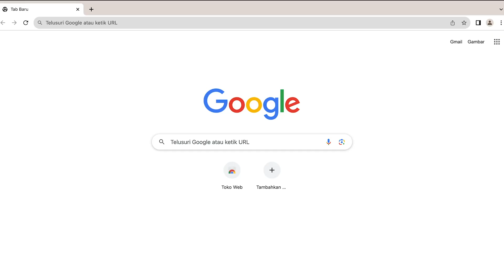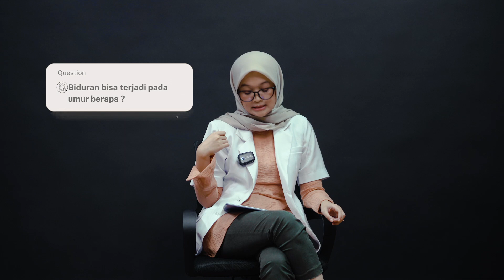Mengalami Biduran ? Ketahui Penyebab dan Cara Mengobatinya ! dr. Wandira Lalitya (LENTERA)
LENTERA (Obrolan Kesehatan Dokter RSA UGM)

Yuk, mari kita bahas bersama tentang penyakit biduran dalam LENTERA kali ini!
Saksikan dan dapatkan pemahaman yang lebih baik tentang gejala, penyebab, dan cara mengatasi biduran. Jangan lupa untuk selalu jaga kesehatan kita!

SahabatSehat RSA UGM, cari tahu bagaimana penanganan pertama dan apa yang harus kita lakukan saat tenggelam bersama dengan dr. Wandira Lalitya hanya di LENTERA!

Follow kami :
Facebook : Rumah Sakit Akademik UGM
Youtube : Rumah Sakit Akademik UGM
Call Center RSA UGM : (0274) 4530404
IGD RSA UGM : (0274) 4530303 / 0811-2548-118